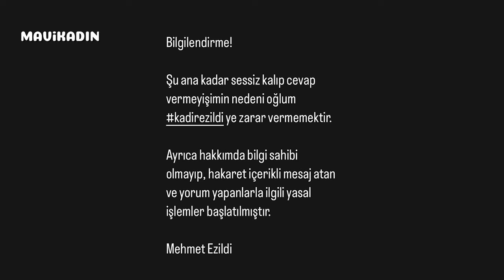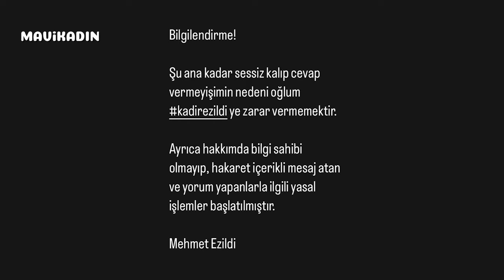Kadir Ezildi'nin Babası Kim? Yıllar Sonra Konuşan Mehmet Ezildi Bahanesi İle Şaşırttı - Mavi Kadın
Kadir Ezildi'nin nişan törenine katılmayan babası Mehmet Ezildi yıllar sonra sessizliğini bozdu, yaptığı paylaşımla eleştirilerin hedefi oldu. Kadir Ezildi'nin asla affetmeyeceğini söylediği babasının kim olduğu ise merak konusu oldu. Peki Kadir Ezildi'nin babası Mehmet Ezildi kimdir?

Mavi Kadın içerik editörü Dilara Tekin biyografisini anlattı.